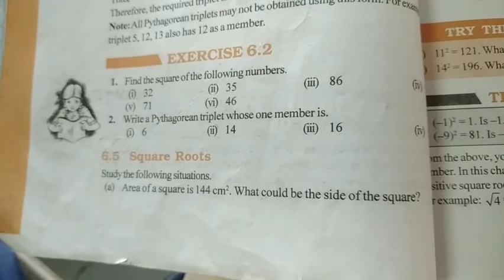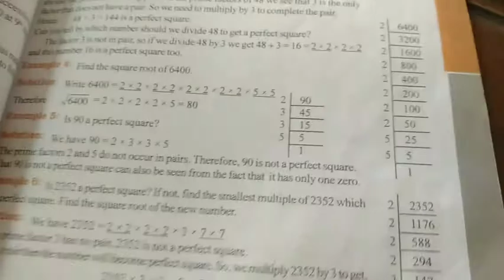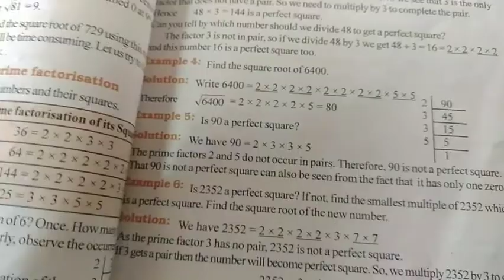8th maths 23 oct video 1